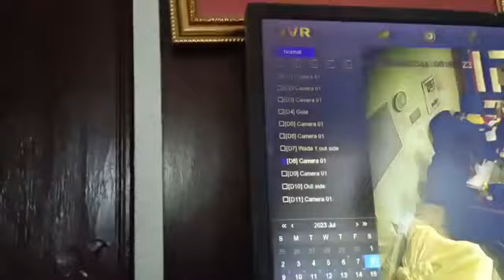Ilam kanda part 3 इलामको नगरपालिका भित्रको कर्मचारी बिच रोमान्स